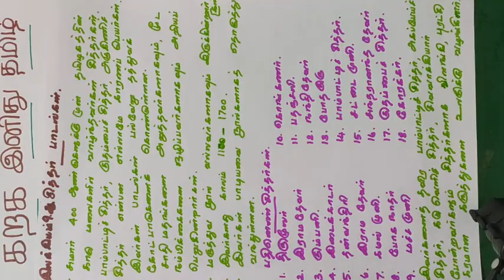TNPSC இலக்கியம் 9 (சித்தர் பாடல்கள்)